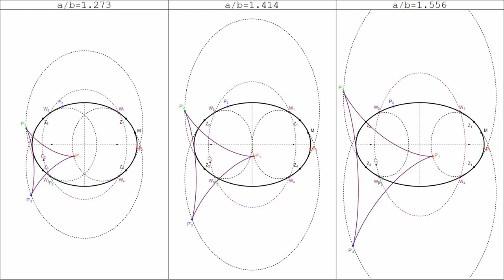Constant-Area Deltoid: Locus of Cusps and Center of Area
Let E be an ellipse w semi-axes a,b, and M a fixed point. The negative pedal curve of E with respect to M is the envelope of lines passing through a point P(t)=[a cos(t), b sin(t)] on the boundary of E, and perpendicular to P(t)-M, for t in [0,2pi).

Turns out when M is also on the boundary of E, this curve is a 3-cusp, asymetric deltoid Δ affinely related to the Steiner Hypocycloid (aka Steiner Curve or Deltoid) [2]. A really cool observation is that the area of Δ is invariant over all M [3].

Let the cusps of Δ be labeled P_i', and their preimages (on E) P_i. The preimage is the t_i such that the line throuhg P(t_i) perpendicular to P(t_i) passes is tangent to the deltoid at one of its cusps.

Let C_2 denote the center of area of Δ. The video shows the animation of Δ as M slides across the boundary of E. Namely, we draw the locus of the P_i' (a two-lobed curve) for 3 aspect ratios a/b of the ellipse E. This instersects the ellipse at the points Z_j, j=1,2,3,4 shown. Also shown is the (elliptic) locus of C_2, intersecting the ellipse at the W_j.

Note: that at a/b=Sqrt(2) [center animatoin], the cusps pass through the center of E, and the two lobes of the locus of the P_i' touch.

Not shown: C_2, M, and the P_i are concyclic (5-point circle) [see companion video]

Notice whenever the cusps enter (or leave) the ellipse, they do so with the corresponding pre-image P_i on the same spot. A similar phenomenon occurs when C_2 enters (or leaves) E.

A full 3 rotations of M about the ellipse are necessary for the process to complete a full cycle.

Soundtrack: Saint-Preux, "Concerto pour une seule voix"

References:

[3] R. Garcia, D. Reznik, H. Stachel, M. Helman, "A Family of Constant-Area Deltoids Associated with the Ellipse", 2020. In progress.